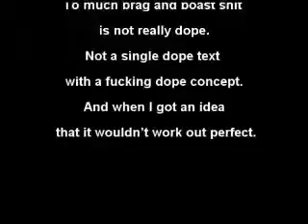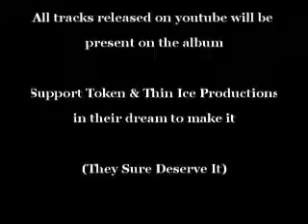Writers block Token Ft Jerry Produced by Jointdale Productions